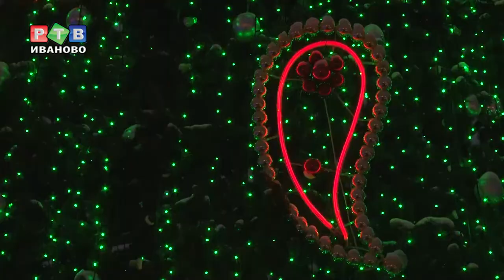Кто приехал в гости к нам?